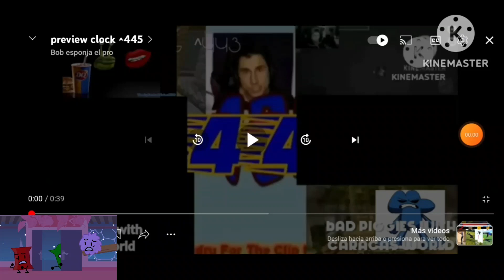preview clock ^446